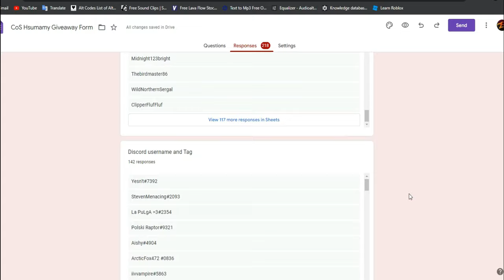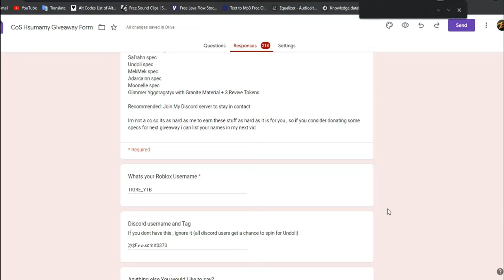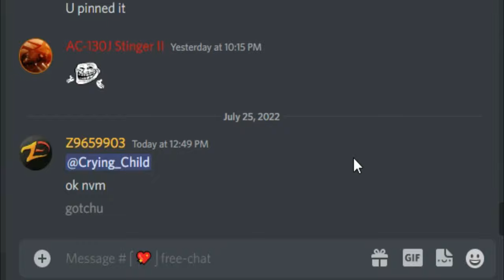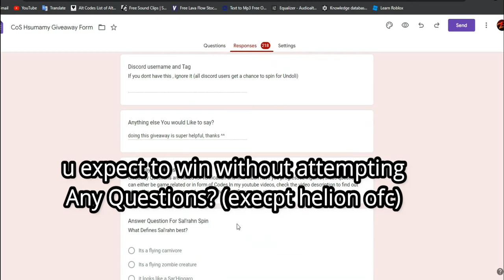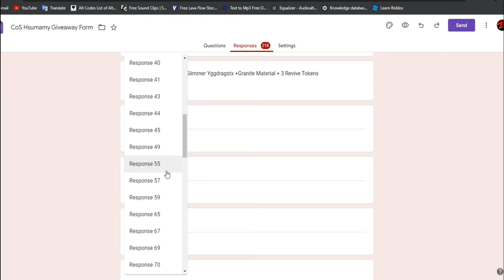Giveaway Winners! Hsumamy - Creatures of Sonaria Roblox CoS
I will send a Friend Request to giveaway winners (if they dont have discord)
My name is Galactic63 , Display Zed_965 so we will talk on roblox

Dont mind me im too lazy so ima copy paste previous giveaway video discription
What was your number in the participation list?

This is my game / place / experiece where you can donate robux or support

Thanks again for watching another boring and useless video if u did like it then be sure to like the video? if u didnt like it then disliking is always free but u can change your mind and like it later

anyways enjoy

Non-Copyright Music Used:
This song is free to use on YouTube videos but you must include the following credits in your video's description (Copy & Paste):
+ some more ncs stuff

Also I've said this alot of times and I'll say it again ,
please do not write Discord , Bomb , N word etc etc in comment section
because YouTube deletes those comments on ALL videos on every channel idk what's wrong with YouTube I hope it get fixed so if Ur saying like I can't join your discord but this and that , pls make sure Ur comment made it
refresh the video after 2 mins and Ur comment might be deleted